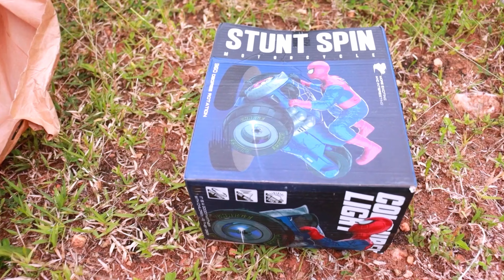Goyal's 360° Rotating Acrobatic Stunt Spin Racer Motorcycle Toy Stunt Men